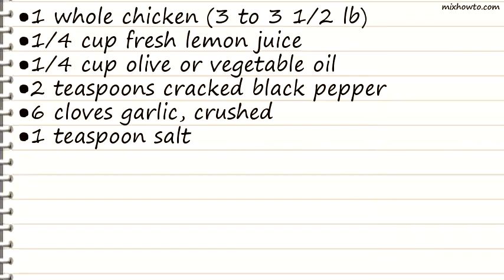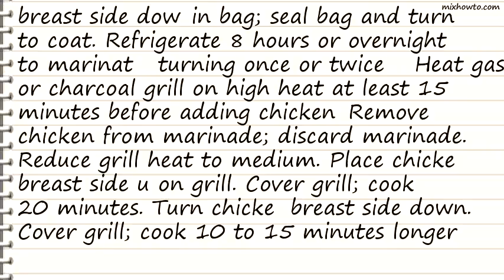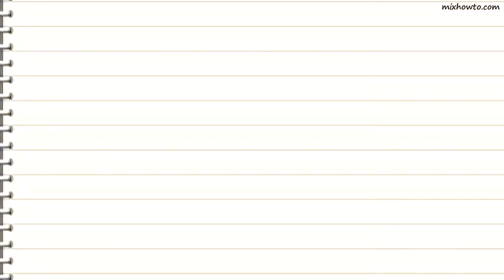Recipe Grilled Garlic, Lemon and Pepper Butterflied Chicken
INGREDIENTS:
●1 whole chicken (3 to 3 1/2 lb)
●1/4 cup fresh lemon juice
●1/4 cup olive or vegetable oil
●2 teaspoons cracked black pepper